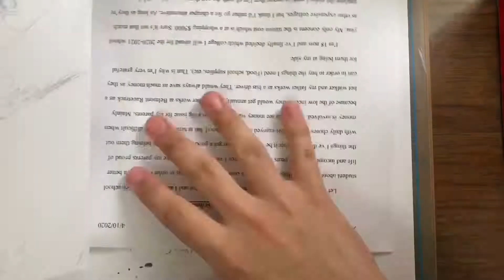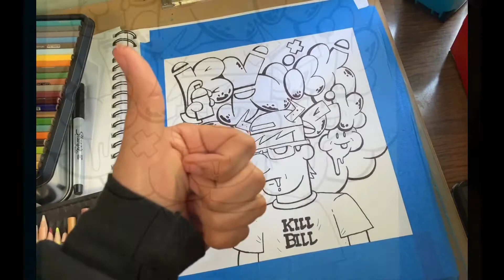BY NICK CHALLENGE | GRAFFITI DOODLE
Welcome to this DOPE art video!

Its my first video so don't judge the quality! This piece was inspired by the bynickchallenge and I used a variety of different art supplies. As always I appreciate the support and will continue on to improve my art style and video editing! Thanks.